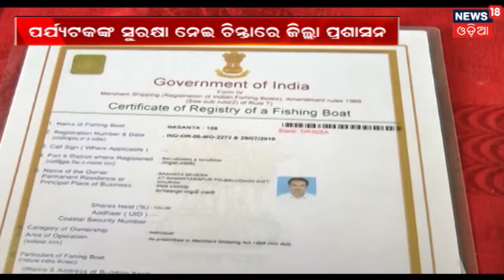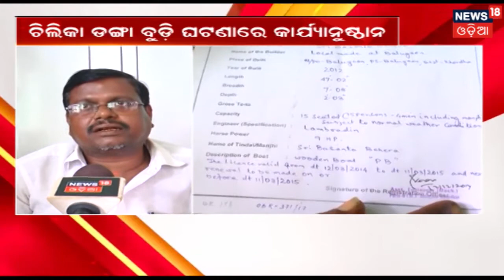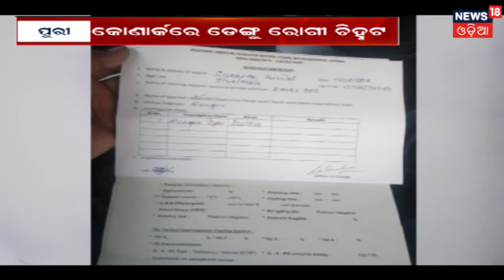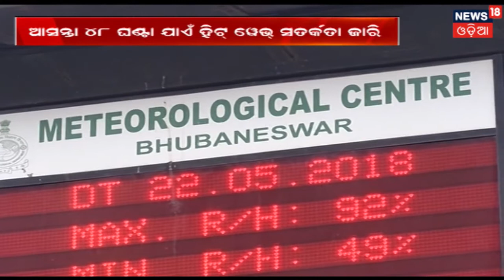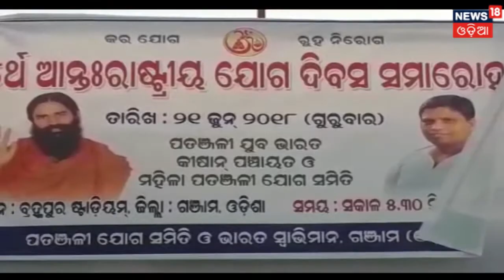ଶୀତଳଷଷ୍ଠୀ : "ବିବାହ ବନ୍ଧନରେ ଆବଦ୍ଧ ହେଲେ ଶିବ-ପାର୍ବତୀ" | News18 Odia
The marriage of lord shiva and deity parvati is complete with great pomp and show on the occasion of sitalasasthi.